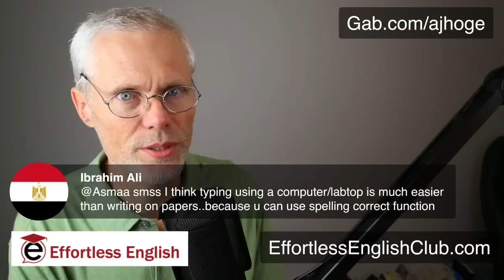English Learning | Staying Motivated Is NUMBER 1!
Absolutely the most important part of language learning.